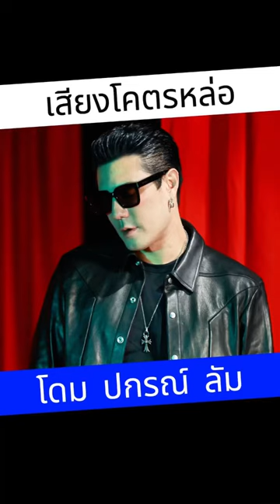เสียงโคตรหล่อ - โดม ปกรณ์ ลัม